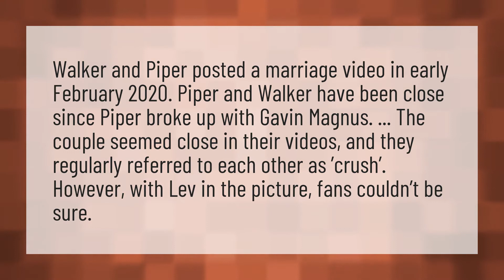Is Piper dating Walker?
Walker Bryant • Is Piper dating Walker?